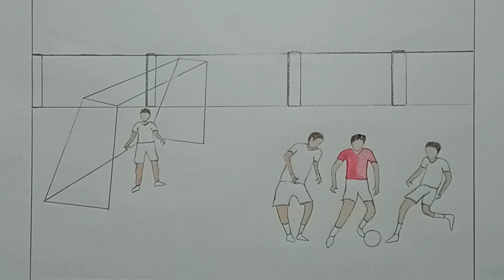How To Draw A Football Playground Scenery In Short Time With Simple Tricks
There are many people playing Football in the Field. In this video you will watch how to draw a Football playground scene with Simple Tricks.

Another Drawing Videos:

★ How To Draw Shopping Mall Scenery In Short Time With Simple Tricks